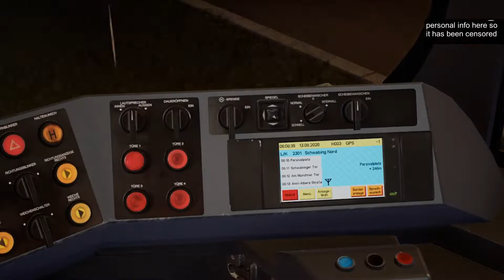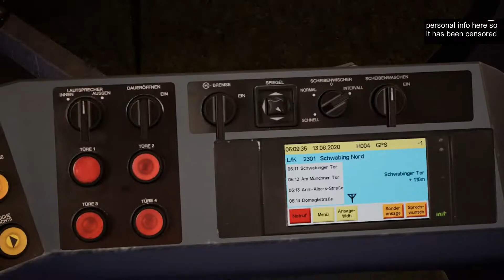Müncher Freheit - Schwabing Nord | Route 23 | TramSim Munich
hi everyone
another upload
in this video i drive route 23 in tramsim munich
im trying to hit 15 before my birthday (4th feb)